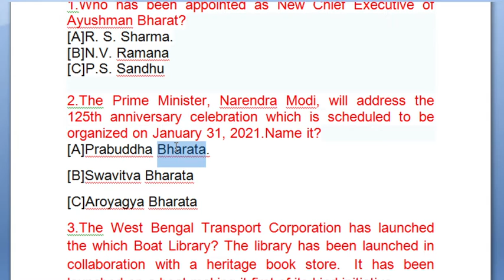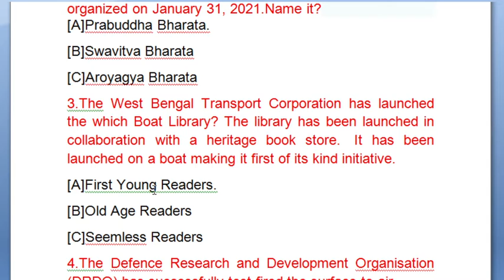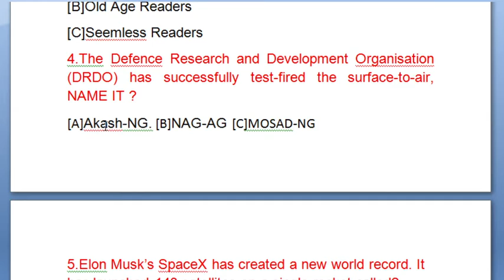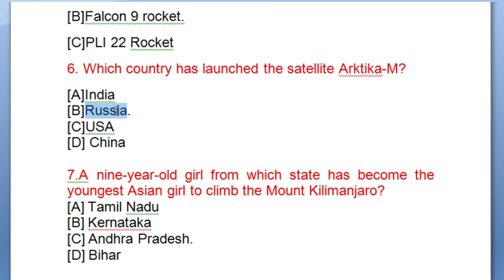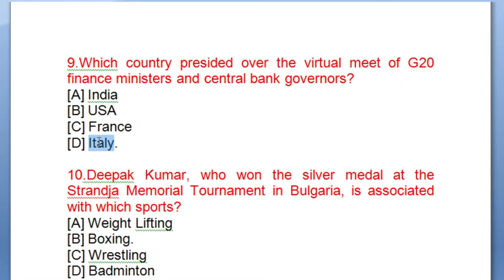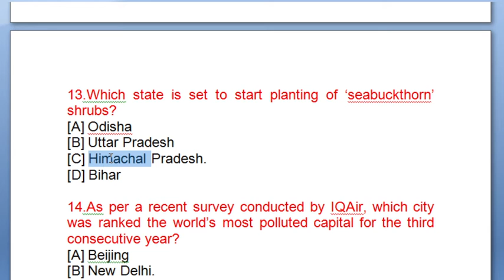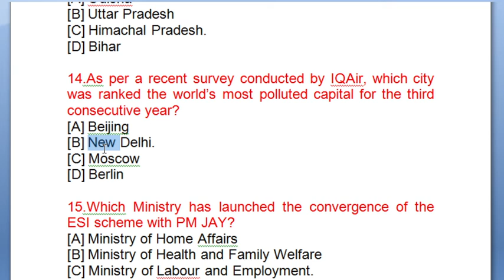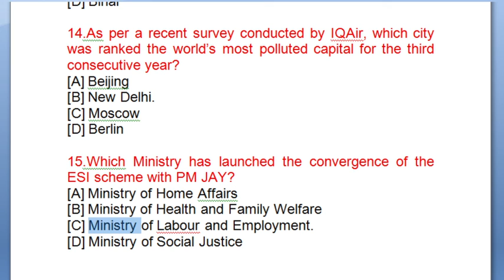General awareness for DSSSB EXAM| Current Affairs |Important questions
Most important questions for DSSSB EXAM |Check yourself